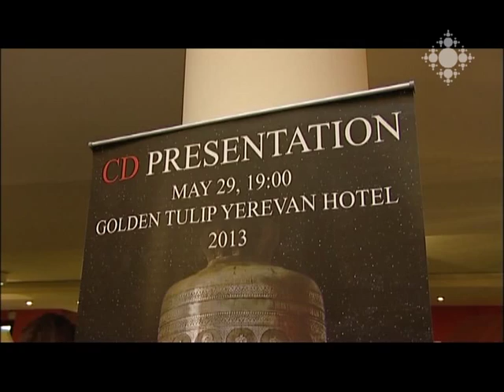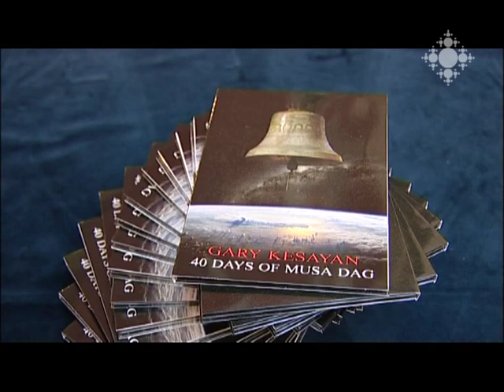Գարի Քյոսայանի` «Մուսա լեռան 40 օրը» ձայնասկավառակի շնորհանդեսը: